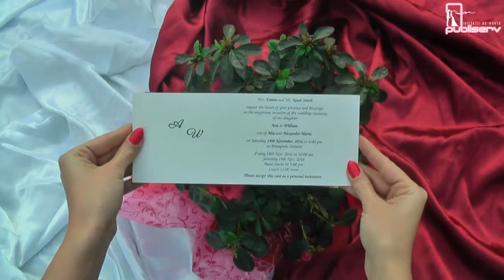Invitatii de nunta, catalog kristal & erdem, flori, logodna , cod 70206